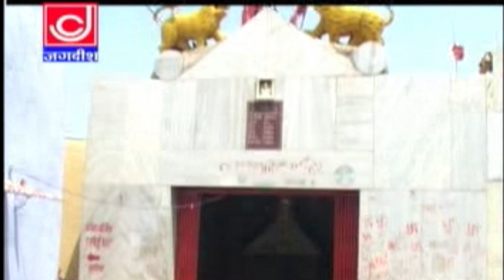बालाजी तेरी याद आयी | Balaji teri yaad aayi | Narender Kaushik | Balaji Bhajan 2023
बालाजी तेरी याद आयी | Balaji teri yaad aayi | Narender Kaushik | Balaji Bhajan 2023 | Jagdish Video

Song : बालाजी तेरी याद आयी | Balaji teri yaad aayi |
Singer : Narender Kaushik
Label : Jagdish Video